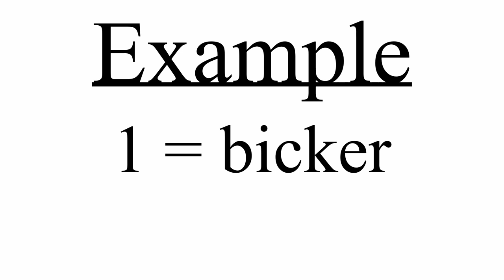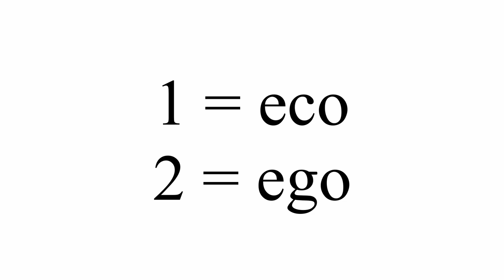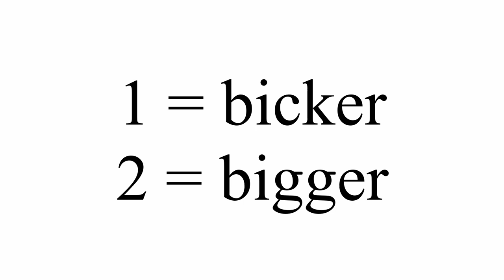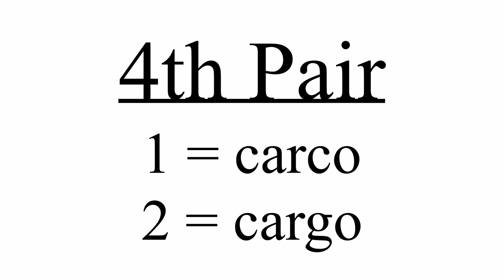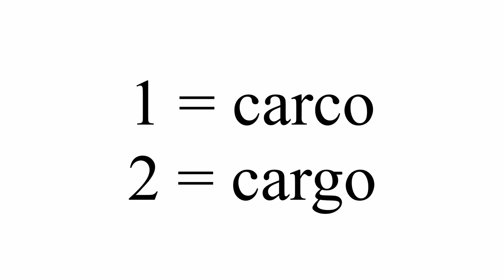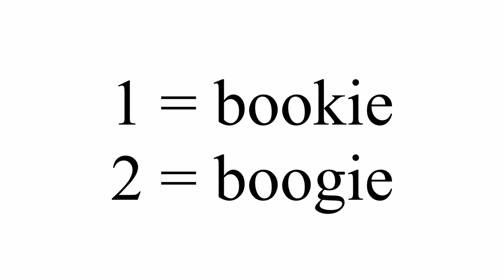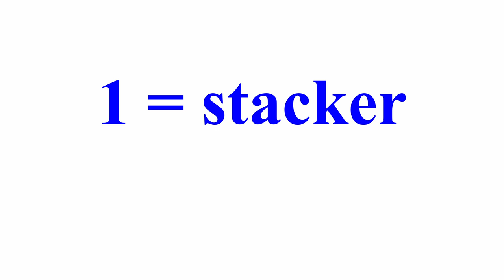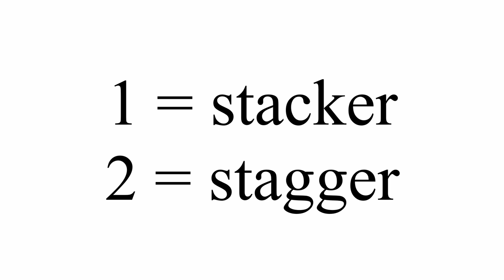Weak K vs Weak G Minimal Pairs | Train your Ears for American English | English Hacks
Want a fantastic way to improve your listening skills?

And don't forget to download your FREE English Hacks Phonetic Transcription guide and learn more about it in this video

YouTube Memberships Shoutouts (for the "English Hacker" level): Andrii Holovko, Rafal Ficek

Want to improve your reading (and listening) with a specially designed interface that makes it fast and easy to look up new words and review them later?